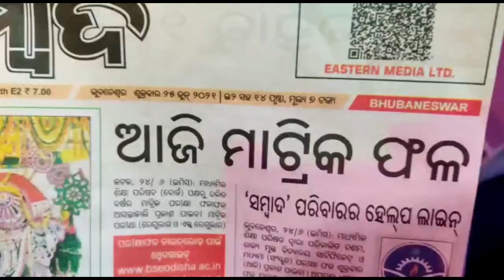ଲକଡାଉନ ରେ ଦଶମ ପିଲାଙ୍କ କାହାଣୀ ର କ୍ୟାମେରା ପଛର କାହାଣୀ 😀😀 // ହସି ହସି ପେଟ ଦରଜ ହେଇଯିବ 😀😜😁//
Namaskar / jay jagannath,
my beautiful awesome Odia people, i am hoping ae video ti apana manaku
bhala lagithiba, jadi bhala lagichi den ae channel ku SUBSCRIBE karantu so that new new video ra notification apananka pakahku asuthiba. the only way to support us is by SUBSCRIBING this channel.

About "D R D Vlogs" channel:
We live in Puri ( jagannath Dham )started this channel just for fun but now we are enjoying making videos for you all guys.

content on "that odia guy" channel :
We love our city Puri  so our first priority would be making vlogs here in Puri and show the world how beautiful is my city Puri.  also you may see odia experiment videos / our daily life vlogs / prank & some recipe where we will be doing random experiment in odia to make you guy laugh hard. so my awesome odia people make sure to subscribe.

jay jagannath